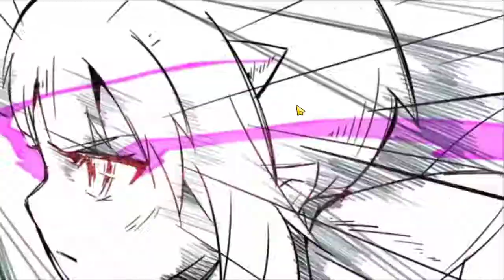Guild War Vs Life : Futurisk tower